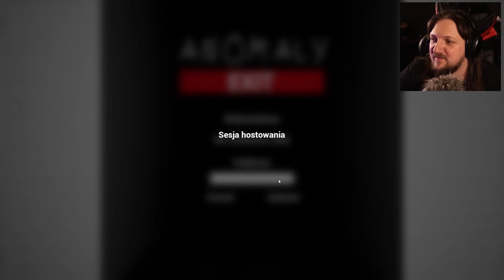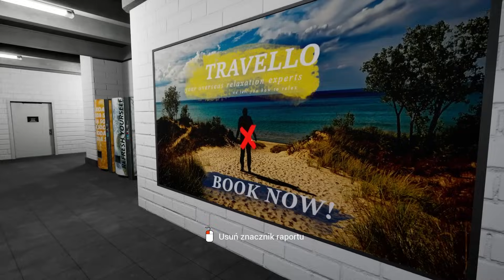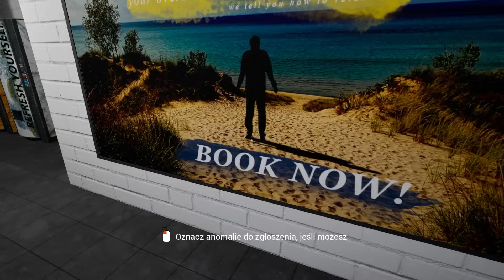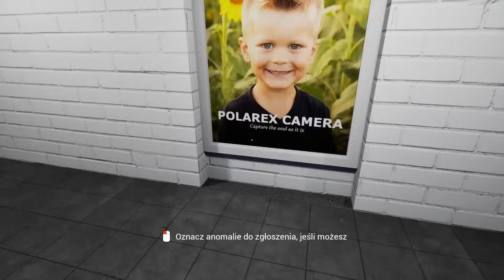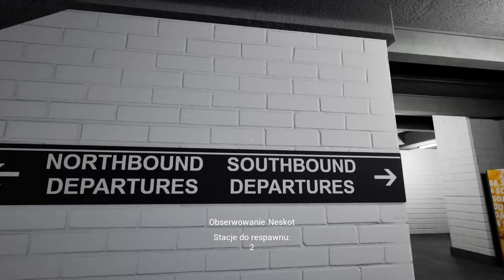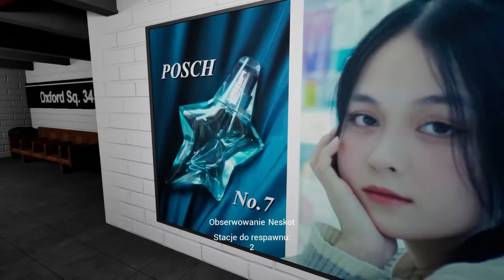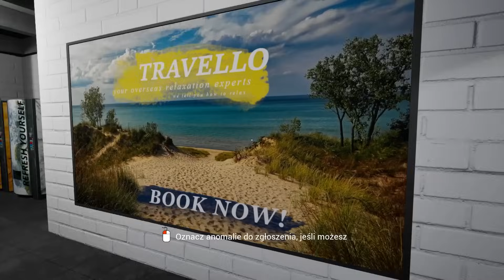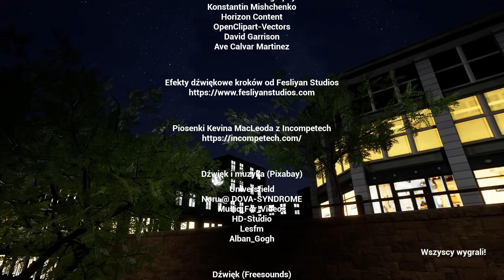TEN HORROR JEST ZBYT ZABAWNY xD w/@Neskot89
WESPRZYJ MNIE!